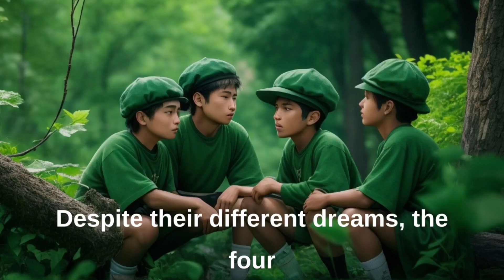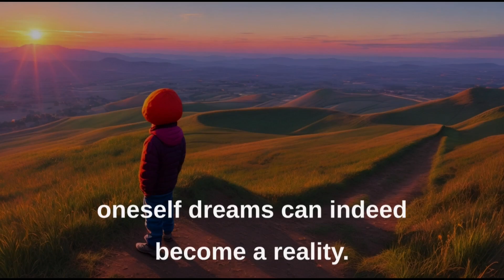The Journey of Four Friends | Dare To Succeed | Motivation story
"Dreams in Motion: The Journey of Four Friends" is an inspiring tale that takes readers on a captivating adventure alongside Maya, Alex, Lily, and Sam. Set in a small town brimming with hope and possibility, this story follows the dreams and aspirations of these remarkable school students.
Maya, with her vivid imagination and artistic talent, longs to become an author and transport others to magical realms through her words. Alex, the curious and inventive soul, aspires to be an ingenious inventor, revolutionizing the world with his creations. Lily, driven by compassion and a desire to heal, dreams of becoming a doctor, bringing comfort and smiles to those in need. Sam, the passionate sports enthusiast, sets his sights on a professional soccer career, aiming to represent his country with pride.
United by their unwavering belief in hard work, determination, and mutual support, Maya, Alex, Lily, and Sam embark on a journey to turn their dreams into reality. As they encounter challenges, setbacks, and moments of self-doubt, they draw strength and inspiration from one another.
The pivotal moment arrives when they attend a motivational talk by Captain Emma, an esteemed astronaut, who shares her remarkable journey to space. Captivated by her story, the friends make a pact to pursue their dreams with unwavering dedication.
Readers witness Maya's growth as she refines her storytelling skills and fearlessly shares her creations with the world. Alex's relentless experimentation leads him to innovative breakthroughs, catching the attention of influential tech companies. Lily's compassionate nature drives her to volunteer, study relentlessly, and eventually secure a place in a prestigious medical school. Meanwhile, Sam's unwavering passion for soccer propels him through grueling training, earning him an opportunity at a professional soccer academy.
Throughout their individual journeys, Maya, Alex, Lily, and Sam discover the power of perseverance, resilience, and the unbreakable bond of friendship. Their remarkable achievements serve as a beacon of inspiration for their fellow students, igniting a wave of ambition and determination within the walls of Sunnyvale Elementary.
"Dreams in Motion: The Journey of Four Friends" is a tale that showcases the transformative power of dreams and the indomitable spirit of young minds. It reminds us that no dream is too big or too small when fueled by passion and supported by unwavering belief. This heartwarming story encourages readers of all ages to embrace their dreams, pursue them with tenacity, and discover the incredible heights they can achieve when they dare to dream and take action.